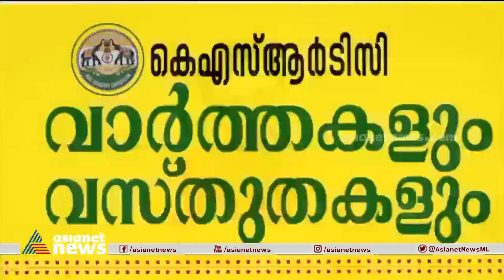കെഎസ്ആർടിസി സിഎംഡി അവധിയിൽ പ്രവേശിച്ചേക്കും |KSRTC | BijuPrabhakar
കെഎസ്ആർടിസി സിഎംഡി ബിജു പ്രഭാകർ അവധിയിൽ പ്രവേശിച്ചേക്കും; ആരോ​ഗ്യപ്രശ്നങ്ങൾ ചൂണ്ടിക്കാട്ടിയാണ് അവധിയിൽ പോകുന്നത്, കെഎസ്ആർടിസി ഒഫീഷ്യൽ ഫേസ്ബുക്ക് പേജിലൂടെ ഇന്ന് വൈകീട്ട് 6ന് ജനങ്ങളുമായി സംവദിക്കും
KSRTC | BijuPrabhakar